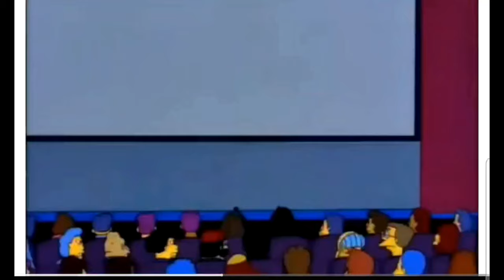2 SPECIAL EDITION ANNIVERSARY SUPERCARS MAKE ELON MUSK LOOK AN A**HOLE FOR MAKING THE CYBER TRUCK !!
I really can't stand the cybertruck but these 2 special edition supercars including the 10 years of McLaren Canada special edition 720 & a 70th anniversary Ferrari F12 in the perfect spec